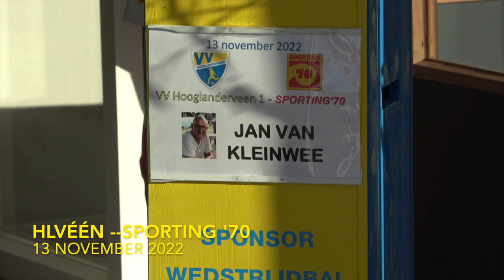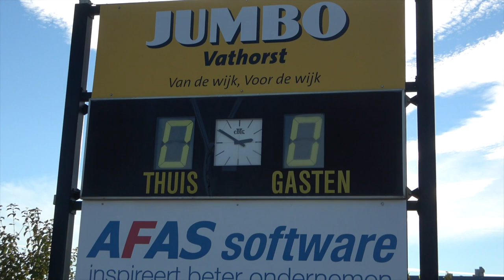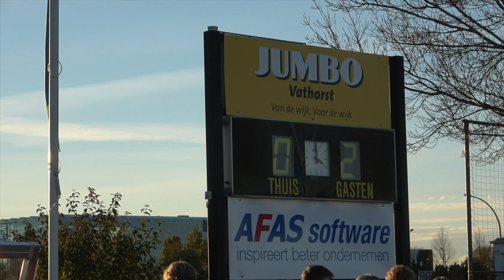Hooglanderveen Sporting 13 nov 2022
Hooglanderveen komt tekort tegen Sporting ‘70

Op basis van het vertoonde spel in de tweede helft heeft het Utrechtse Sporting ’70 verdiend gewonnen van Hooglanderveen.
In de eerste helft hielden beide ploegen elkaar in evenwicht. Hooglanderveen kreeg goede mogelijkheden via Mick van de Grift en Ilias Bezzahi, maar beiden zagen hun inzet naast de goal belanden.
Direct na rust had Robin Wollaars de openingstreffer op zijn schoen, maar hij stuitte op de keeper van Sporting ’70. In de loop van de tweede helft nam het ervarene Sporting ’70 het heft in handen. In de 68e minuut behoedde Thomas Peters Hooglanderveen voor een achterstand. Hij stopte, de slap ingeschoten, strafschop van Koen Muilenberg. Maar het was uitstel van executie. In de 67e minuut haalde Joppe Speel vanaf rand strafschopgebied vernietigend uit. De bal verdween onhoudbaar voor Thomas Peters in de bovenhoek. Acht minuten voor tijd besliste Junior van der Velden de wedstrijd 0-2. Hooglanderveen was daarna niet meer bij machte om nog terug te komen en het geslepenere Sporting ’70 trok vrij eenvoudig de overwinning over de streep.